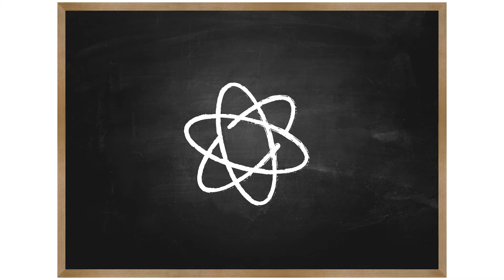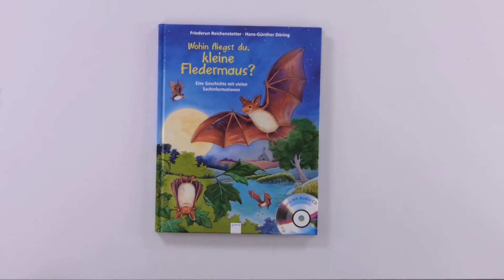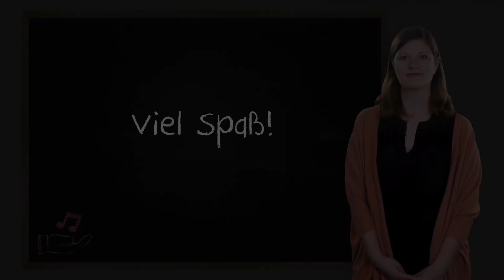MINT und Vorlesen: in Aktion | Hören und Fühlen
In der Videoclipreihe „MINT und Vorlesen: in Aktion“ werden spannende Aktionsideen für verschiedene Altersgruppen zu unterschiedlichen MINT-Themen vorgestellt – natürlich gleich mit passenden Büchern und Apps. Die Videoclips sind im Rahmen des Projektes "MINT-Vorlesepaten" entstanden, das die Stiftung Lesen gemeinsam mit der Deutsche Telekom Stiftung durchführt. Die Aktionen und Experimente lassen sich leicht umsetzen, und bilden einen schönen Abschluss oder Einstieg in die Vorlesezeit und regen zum sprachlichen Austausch an. In diesem Clip geht es um das Thema "Hören und Fühlen" – viel Spaß!